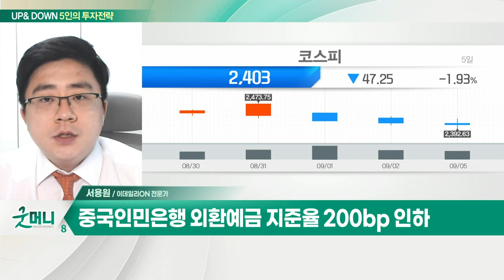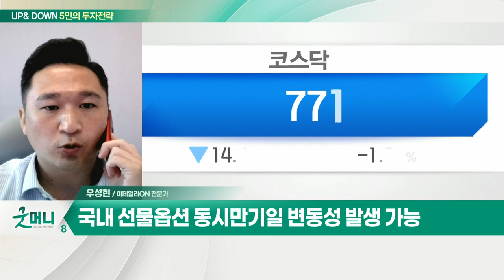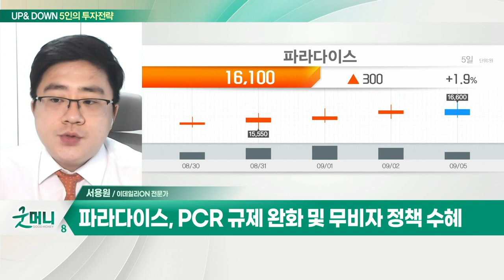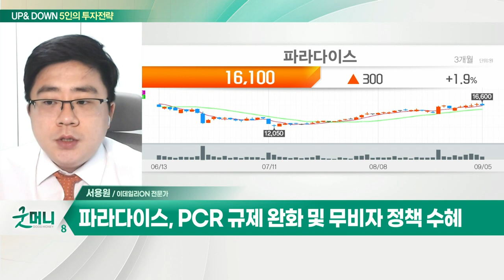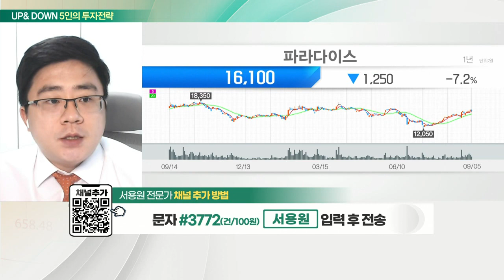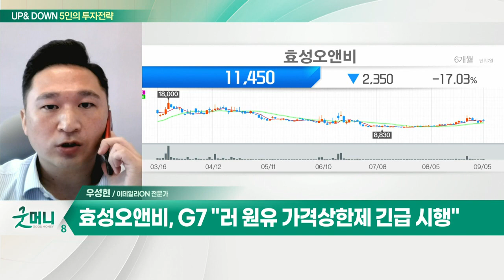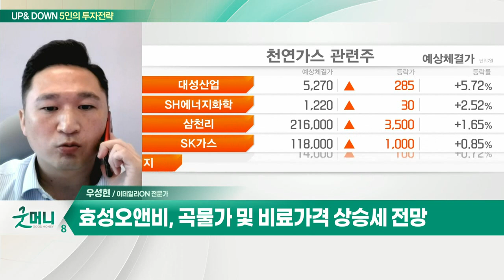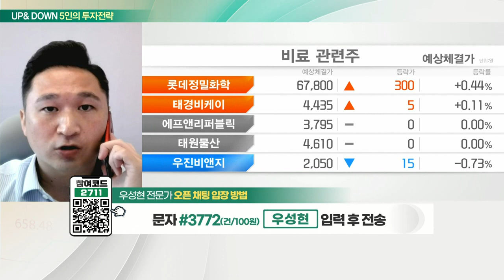파라다이스... PCR 규제 완화 및 무비자 정책 수혜 / 효성오앤비... 국내 유기질 비료 시장 내 선두권_UP&DOWN 5인의 투자 전략 (20220906)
Q. 바람 잘 날 없는 증시… 이번엔 유럽발 폭풍 오나?
- 러시아 노드스트럼 셧다운 이슈 주목
- 중국인민은행 외환예금 지준율 200bp 인하
- 국내 증시, 업종 및 섹터별 순환매 예상

Q. 코스피, 2400선 턱걸이… 연휴 앞두고 매물 출회?
- 러시아發 악재로 인한 에너지 시장 불확실성
- 연준 베이지북·파월 연설 등 대외 이벤트 주목
- 국내 선물옵션 동시만기일 변동성 발생 가능
- 추석 연휴 휴장 대비 매물 출회 가능성
- 코스피 2,385P·코스닥 770P 하방지지 확인 필수
- 기술적 지지선 이탈시 7월 저점 쌍바닥 연출 가능성

- PCR 규제 완화 및 무비자 정책 수혜
- 보복 수요 및 日 VIP 회복세로 매출 증가

- 국내 유기질 비료 시장 내 선두권
- G7 "러 원유 가격상한제 긴급 시행“
- 유럽 천연가스 가격 사상 최고치 전망
- 요소 비료 원료인 천연가스 부족 사태
- 곡물가 및 비료가격 상승세 전망